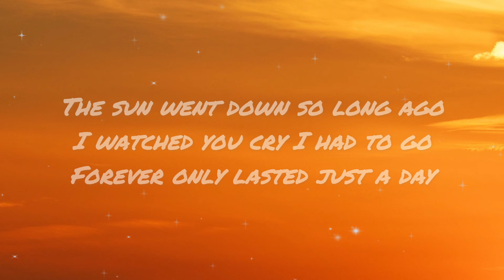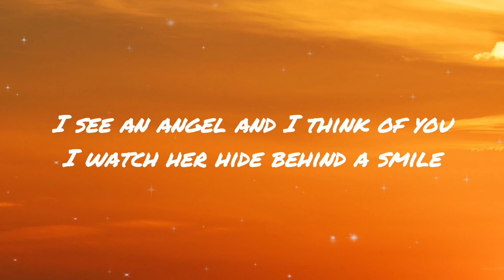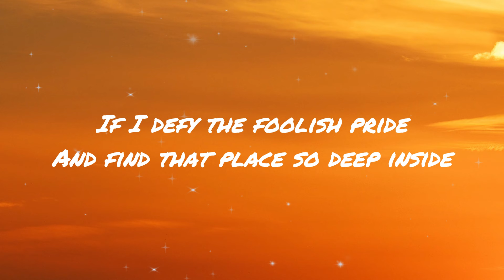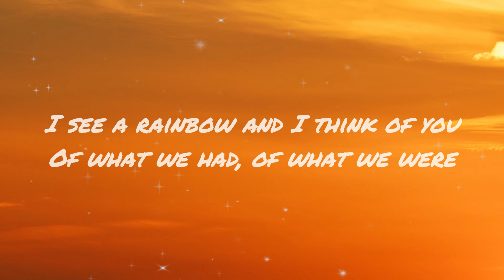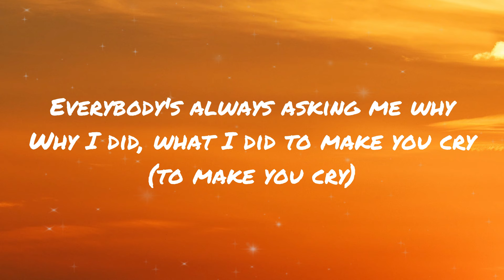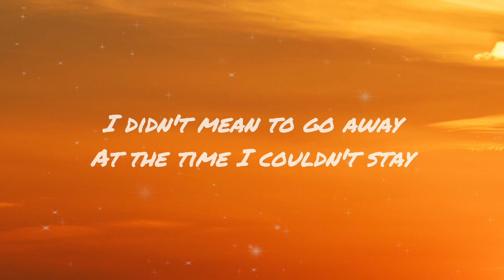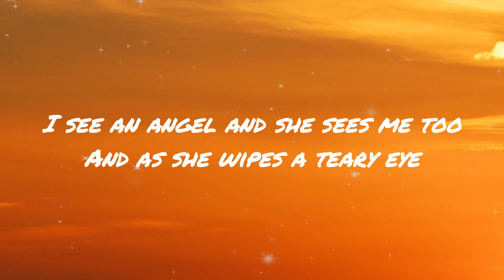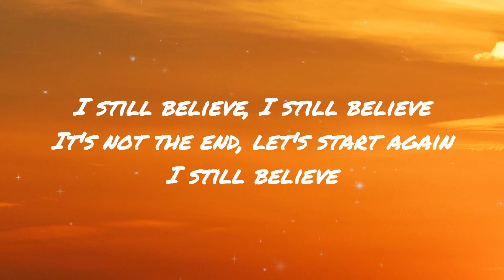a1 - I Still Believe (Lyrics)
Lyric

The sun went down so long ago
I watched you cry I had to go
Forever only lasted just a day

And now without you by my side
The visions of a lonely life
Take me to a dream
In a place so far away

I see an angel and I think of you
I watch her hide behind a smile
And then I think of what I have to do
If only I had listened for a while

I still believe, I still believe
A love so strong will carry on
You know there's so much to be seen
It's not the end, let's start again

The emptiness of what could be
Shows everything you mean to me
It started out the game I've never played

If I defy the foolish pride
And find that place so deep inside
Take me to my dream
I know I have to stay

I see a rainbow and I think of you
Of what we had, of what we were

Everybody's always asking me why
Why I did, what I did to make you cry (to make you cry)
Please believe me, when I say what I say
I didn't mean to go away
At the time I couldn't stay

I see an angel and she sees me too
And as she wipes a teary eye
I know exactly what I have to do
To start a new beginning in my life

You know there's (you know I still believe) so much to be seen

You know I still believe